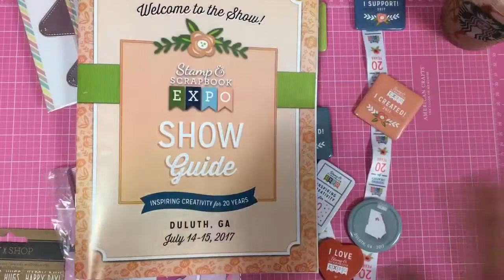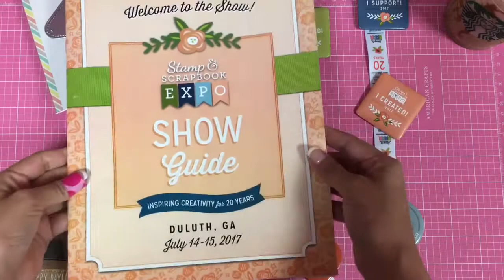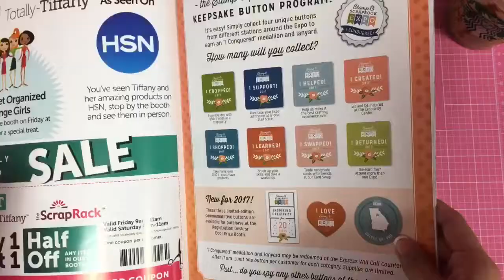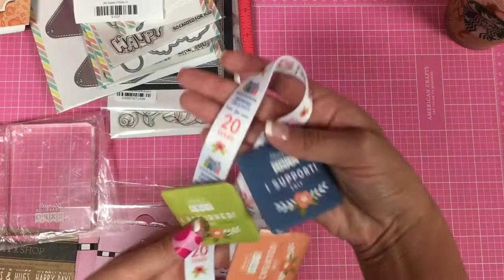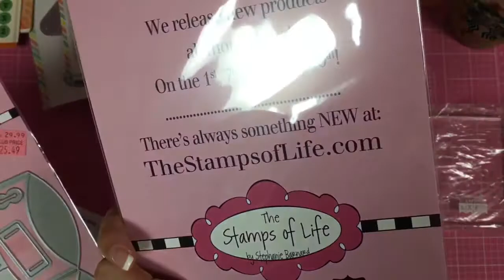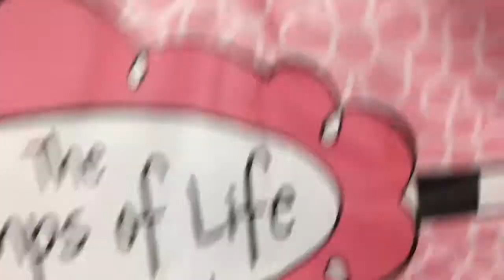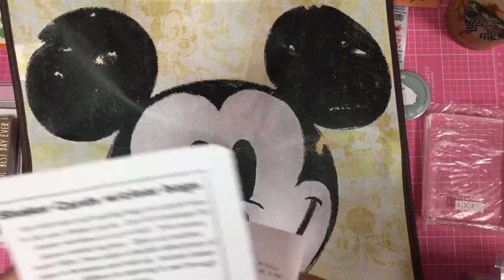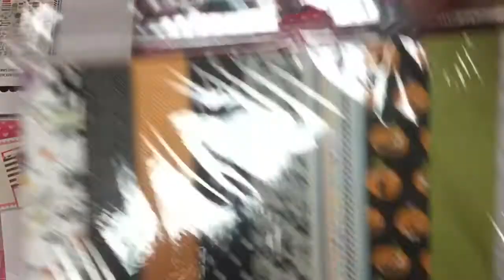Stamp & Scrapbook Expo Duluth, GA 2017 ... =)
Hello Everyone,
Just sharing my Stamp & Scrapbook Expo Haulsies... I attended the expo here in GA this past weekend and had an emotional experience... Hehe.. but enjoyed every minute this year... I found tons of cute goodies... TY all ohh soo much for stopping by... =)

Lotz of Hugz,
ღ ∫ℓ∂ηℓttℓ ღ